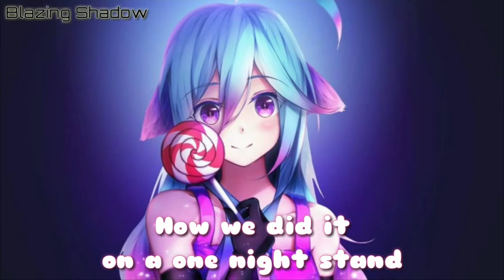Nightcore ~ Let's do it again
Original artist : J Boog
Cover artist: Tiffany Dunn